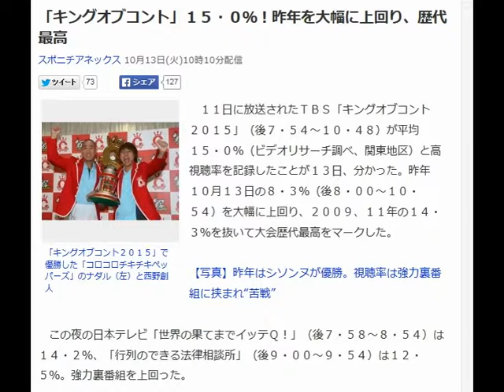自分の編集動画キングオブコント昨年超え15%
「キングオブコント」１５・０％！昨年を大幅に上回り、歴代最高

「キングオブコント２０１５」で優勝した「コロコロチキチキペッパーズ」のナダル（左）と西野創人
　１１日に放送されたＴＢＳ「キングオブコント２０１５」（後７・５４～１０・４８）が平均１５・０％（ビデオリサーチ調べ、関東地区）と高視聴率を記録したことが１３日、分かった。昨年１０月１３日の８・３％（後８・００～１０・５４）を大幅に上回り、２００９、１１年の１４・３％を抜いて大会歴代最高をマークした。

【写真】昨年はシソンヌが優勝。視聴率は強力裏番組に挟まれ“苦戦”

　この夜の日本テレビ「世界の果てまでイッテＱ！」（後７・５８～８・５４）は１４・２％、「行列のできる法律相談所」（後９・００～９・５４）は１２・５％。強力裏番組を上回った。

　今回はナダル（３０）西野創人（２４）による「コロコロチキチキペッパーズ」が史上最短となる結成４年目で第８代王者に輝き、２４５５組の頂点に立った。２００８年の第１回から昨年までは準決勝で敗退した芸人約１００人が審査したが、今回から「さまぁ～ず」「バナナマン」、ダウンタウン・松本人志（５２）の５人による５００点満点の採点に変更になった。

　昨年は日本テレビ「月曜から夜ふかし～秋のご当地問題大収穫スペシャル～」（後９・００～１１・００）が１５・０％、フジテレビ“月９”「信長協奏曲」（後９・００～１０・２４）が１５・８％と手ごわい裏番組に挟まれ、苦戦した。
【関連記事】
• 日村、キングオブコント審査員で採点ミス…１番笑いとっちゃった！？
• コロチキ、史上最短結成４年目コント王　「やっべーぞ」ロッチ逆転
• さらば東口、結婚１週間で先輩妻を寝取る…不倫認め、本人に生謝罪
• アンタッチャブル柴田「実は逮捕されてた」　活動休止の真相激白
• さまぁ～ず 、 バナナマン 、 ダウンタウン を調べる